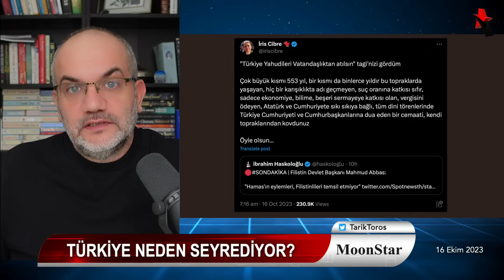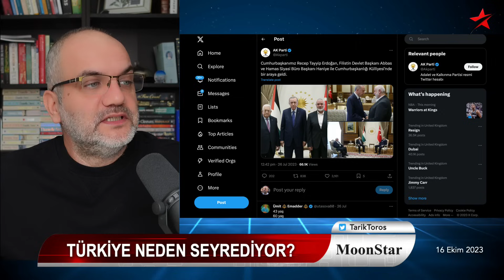ERDOĞAN NEDEN SESSİZ? ÜLKE DİBİ GÖRDÜ: BAKANLIK ATAYACAK DOKTOR BULAMADI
16 EKİM 2023

• Erdoğan neden sessiz
• Mesele "rehineler" değil..
• Filistinliler Londra'da sokaklara döküldü
• "Ne işin var Ortadoğu'da.." saçmalığı..
• ABD donanması neden Akdeniz'de
• Harita nasıl değişiyor?
• Haniye.. Meşal.. Abbas.. Erdoğan ve Ekmeleddin
• Türkiye dibi gördü: Kadrolar boş kaldı; atanacak doktor yok